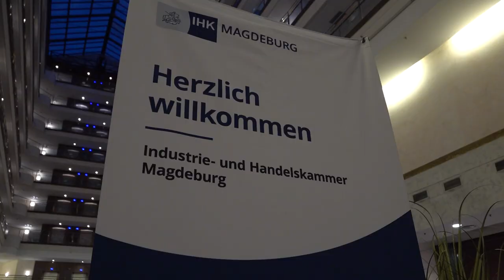Neujahrsempfang 2024 der IHK Magdeburg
Zu unserem traditionellen Neujahrsempfang konnten wir im Magdeburger Maritim-Hotel rund 800 Gäste aus Wirtschaft, Politik und Gesellschaft begrüßen. Festredner des Abends war der Meteorologe und Moderator Sven Plöger.